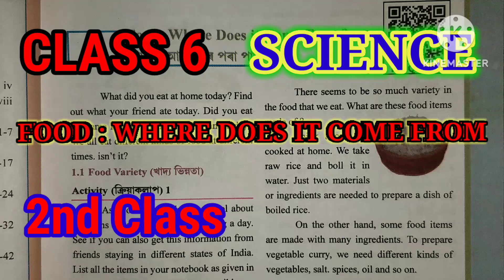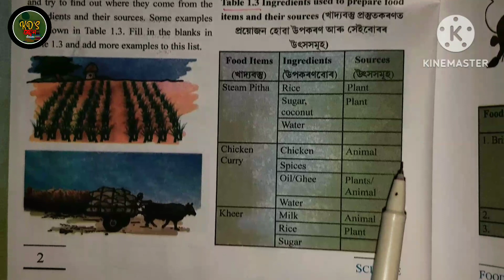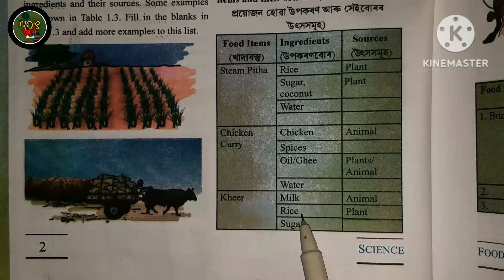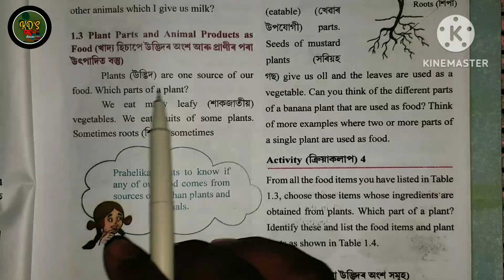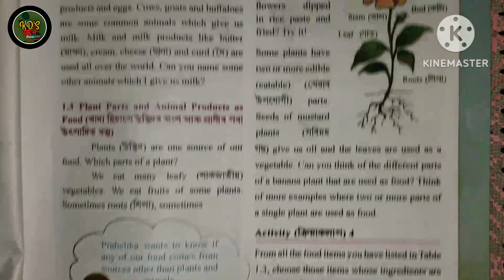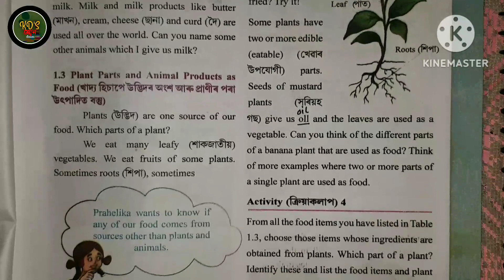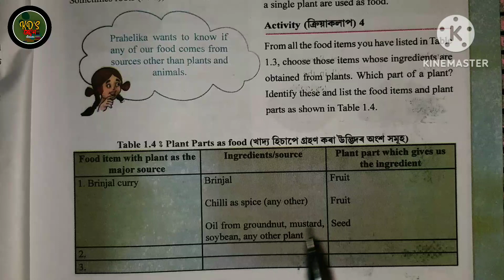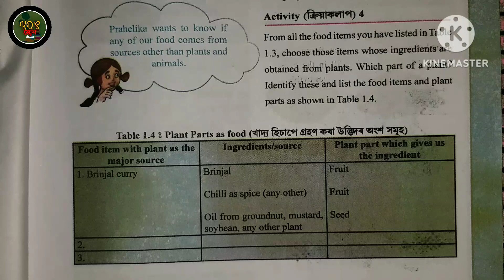Food : where does it come from Class 6 Science Chapter 1